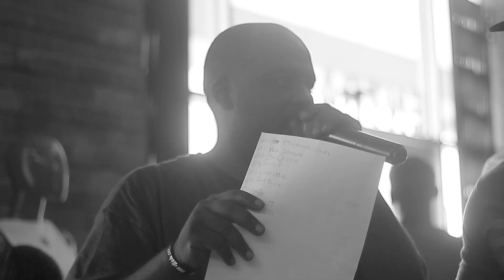THE STOKEY PROJECT & SHOE CITY PRESENTS RAPPER CHALLENGE TOUR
Videographer: @yoshievent